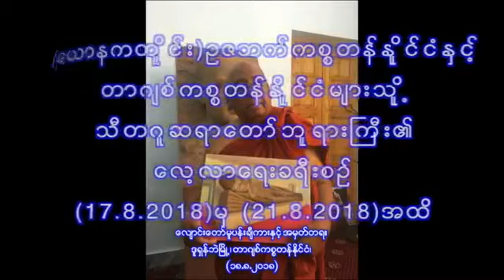Buddha’s Teachings သင္တန္း 20180907A သီတဂူဆရာေတာ္ဘုရားႀကီး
မႏၲေလးတကၠသိုလ္ ဗုဒၶဘာသာအသင္းႏွင့္ မႏၲေလးတကၠသိုလ္ ေမတၱာမ်က္၀န္းပရဟိတ ေဖာင္ေဒးရွင္းတို႔က ႀကီးမွဴးဖြင့္လွစ္ေသာ ဒုတိယအႀကိမ္ Buddha’s Teachings သင္တန္း
၇-၉-၂၀၁၈ နံနက္ ၉:၀၀ နာရီ

ထပ္ဆင့္ မွ်ေဝပါသည္။

ထပ္ဆင့္ ဓမၼဒါနျပဳပါသည္။